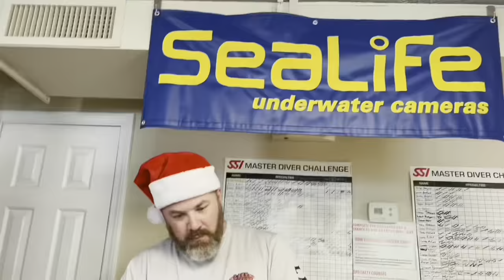Lake Hickory Scuba's 2021 Christmas Party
Every year we host a Christmas Celebration Party for our staff, and for all that have earned their Master Scuba Diver rating with us. This year, we did something extra special for our Professional Staff Team.

0:00 Teaser
0:31 Opening
0:51 Intro
3:17 Lets Wrap It Up
4:50 Christmas Party
5:12 Round 1
12:09 Round 2
19:04 Round 3
25:12 Round 4
30:41 Round 5
32:56 The Winner